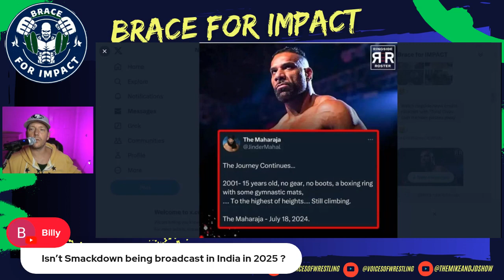Could former WWE Champion Jinder Mahal Debut at TNA Slammiversary in Montreal?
Could we see former WWE Champion Jinder Mahal make a surprising debut at TNA Slammiversary? Jinder recently took to social media with an ominous post about July 18th, coinciding with the end of his non-compete clause. With Slammiversary scheduled for July 20th, speculation is running high!

In this video, we explore:
- The likelihood of Jinder Mahal debuting at TNA Slammiversary.
- How his presence could impact TNA's roster and storylines.
- The potential for Jinder to help TNA secure a bigger media rights deal in India, especially with WWE's recent move from Sony Six to Netflix.
- What this could mean for TNA’s growth and international reach.

Join us as we delve into the possibilities and implications of Jinder Mahal joining TNA.

Mike & JD Show 57: WWE Backs VinceMcMahon Effort to Avoid Trial | AEW Collision Pulled Off Road